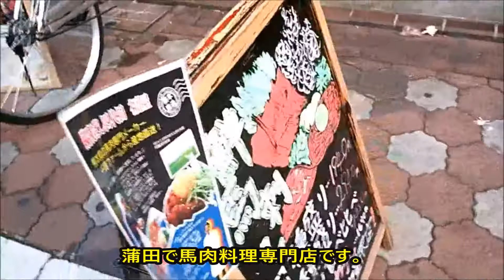蒲田で馬肉して来たよ、、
色々な飲み屋の多い　蒲田の西口ですが　馬肉専門店も
数軒あります。　そのうちの一つです。
やっぱり　さくら鍋は美味しいですよね、、、